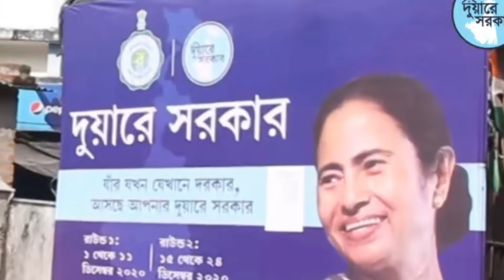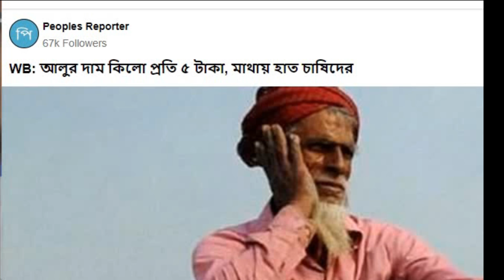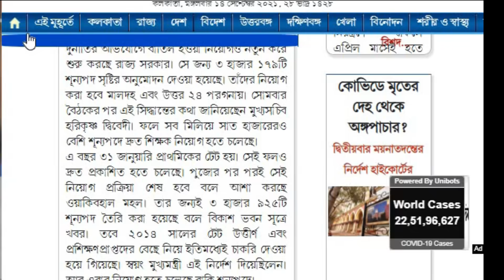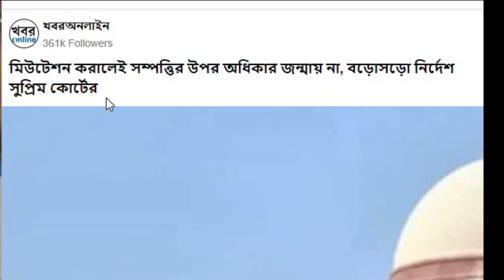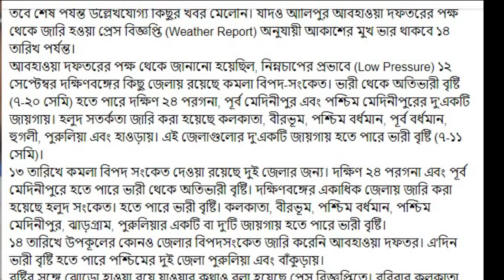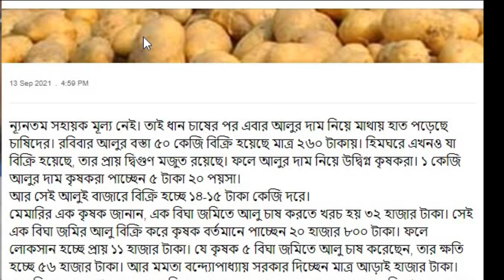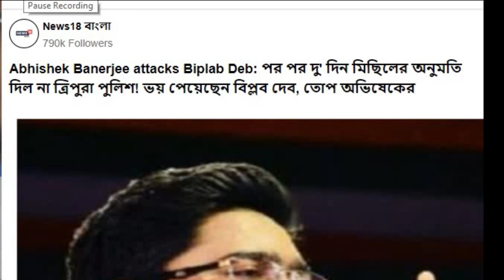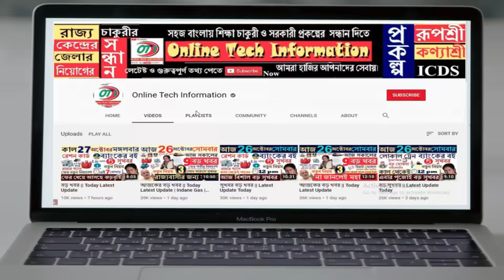আজকের বড় খবর | Latest Update Today | Online Tech Information Update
বিরাট সুখবর | বড় ঘোষণা
  Ration Card
  Modi Latest Speech Today
  Mamata Banerjee Speech
 Today Big Breaking News
Update today Latest update
Today West Bengal Latest Update
টেট
West Bengal Tet Latest Update
SBI
SBI latest Update
State Bank Of India
Uco Bank
Uco
ভ্যাকসিন নিয়ে বড় সুখবর
বাড়বে লকডাউন
লকডাউন
লোকাল ট্রেন কবে চলবে
আজ সকালের তাজা খবর
আজকের ১০ টি বড় খবর
মমতার মাস্টারস্ট্রোক
 মাধ্যমিক উচ্চমাধ্যমিক
  লোকাল ট্রেন বাস
  জিও
 পেঁয়াজের দাম
  Latest Update Today
Online Tech Information
আজকের বড় খবর
আজ সকালের বড়ো খবর
লকডাউন নিয়ে সবথেকে বড় খবর
Today Breaking News
পশ্চিমবঙ্গের খবর
মমতার বিরাট ঘোষণা
উঠে যাচ্ছে লকডাউন
আজকের তাজা খবর
আজকের সেরা বাছায়করা খবর
আজকের সবথেকে বড় খবর
এক্ষুনি মাত্র ঘোষণা
আজকে আনাজের দাম
আজকের বাজার দর
আজকের বড় সুখবর
আবহাওয়ার খবর
কেমন থাকবে আজকের আবহাওয়া
আজ কোথায় কোথায় বৃষ্টি
জিও থাকলে দেখুন
কত যাচ্ছে আজ গহনার সোনার দাম
সোনা রুপা পেট্রোল ডিজেল
২০২৪ শে মমতা প্রধানমন্ত্রী হবে মমতা
Ration Card Latest Update
wbpds PHH SPHH RKSY AAY
কোন রেশন কার্ডে কি কি মাল পাওয়া যাবে কোন

NB-
আমাদের মূল উদ্দেশ্য হল আপনাদের কাছে সঠিক সময়ে সঠিক খবর ও তথ্য আপনাদের  কাছে পৌছে দেওয়া। আমাদের এই ওয়েবসাইটটি তৈরি করার মূল উদ্দেশ্য  হল পশ্চিমবঙ্গ ও  দেশের বিভিন্ন স্থানে ছড়িয়ে ছিটিয়ে থাকা বাঙালী মানুষদের  কাছে দ্রুত খবর পৌঁছে দেওয়া । আমাদের চ্যানেল পশ্চিমবঙ্গ  বিভিন্ন জেলার খবরের পাশাপাশি দেশের বিভিন্ন প্রান্তের খবর খুজে বের করে বাঙালী মানুষদের কাছে উপস্থাপন করা ।
আবার দেশের বাইরে ঘটে যাওয়া কিছু গুরুত্ব খবর সংগ্রহ করে প্রত্যেক বাঙালীর কাছে  পৌঁছে দেওয়ায়   মূল উদ্দেশ্য   ।
আমাদের এর চ্যানেল ২৪ ঘন্টা পরিষেবা দেওয়ার জন্য প্রস্তুত থাকে।  আমরা রাজ্য খবর ,দেশের খবর ,দেশের বাইরের খবর খুজে বের করে  আপনাদের কাছে অতি দ্রুত পৌঁছে দেওয়ার চেষ্টা করে থাকি ।

* Online Tech Information will not be responsible for any loss and damage caused by use of the information contained on the site or from any access to this site. All access and use of the site is at the user’s risk